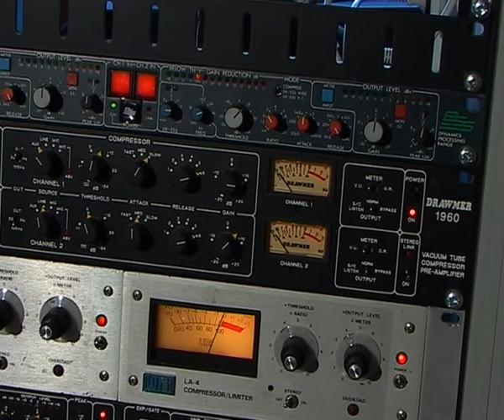The Rain studiossa - Bassot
The Rainin neljännen levyn sessioista.